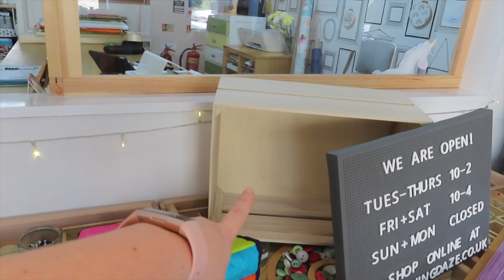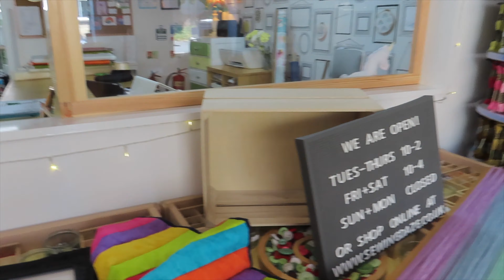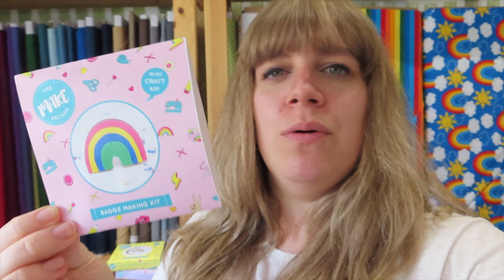Bunting Tutorial and Window Display Vlog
We have a diverse and varied community of customers and viewers. To show our support during Pride Month, we've updated our window display and put out this video in the hope of encouraging open-mindedness.

Follow along as I update the window display and show you a very quick tutorial to make basic bunting.

Sewing Daze is now closed and I'm on a new adventure!